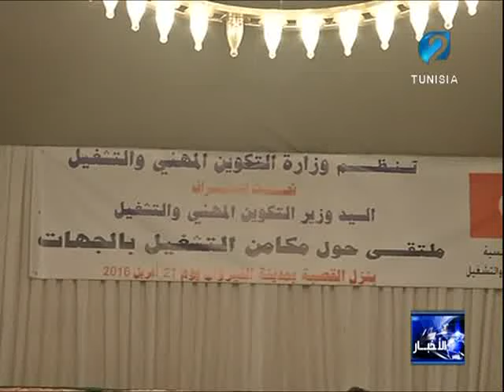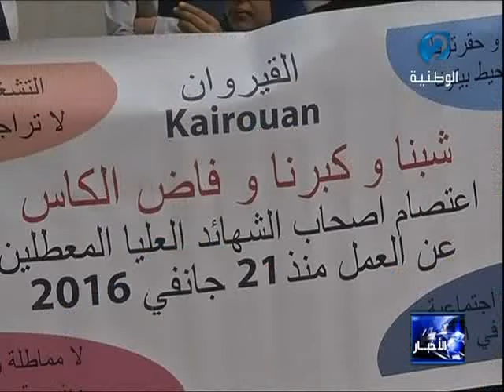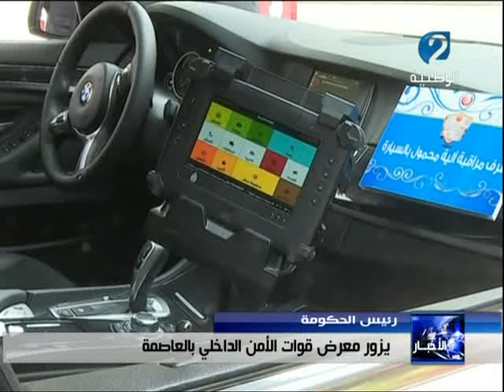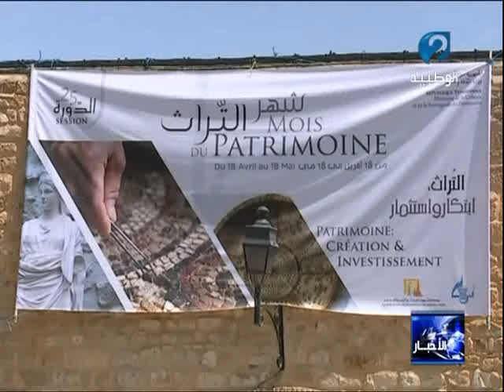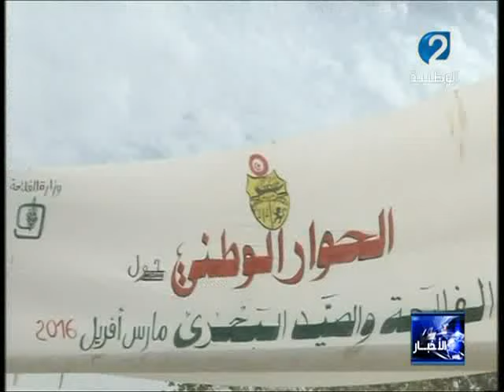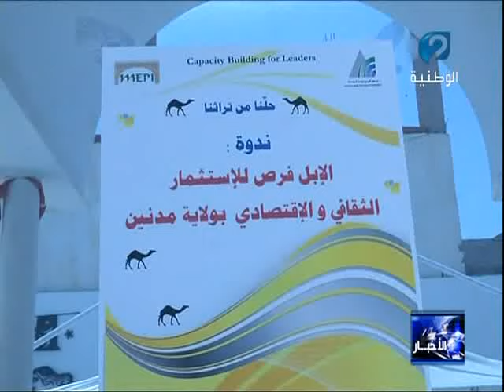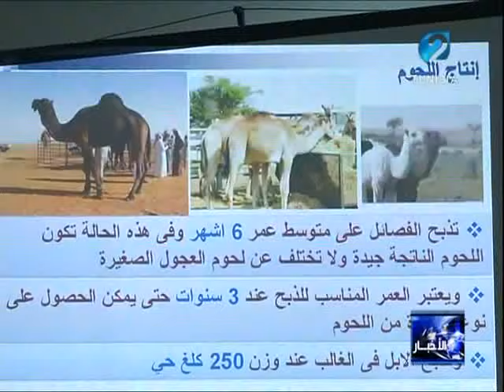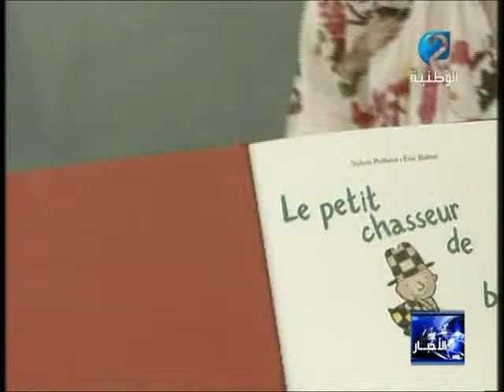نشرة الاخبار ليوم 21/04/2016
متابعة يومية للأحداث الوطنية و الجهوية لتقديم آخر الأخبار الوطنية والعالمية